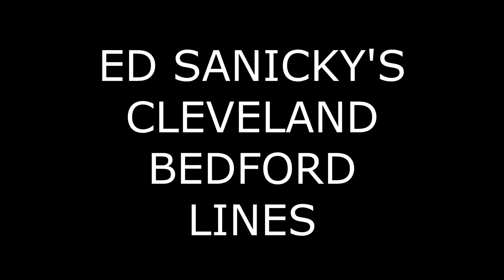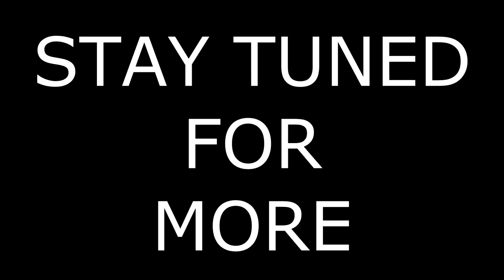Ed Sanicky's Cleveland-Bedford Lines HO scale Model Railroad Layout 04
Some Erie Lackawanna action on Ed Sanicky's Cleveland-Bedford Lines. Switchers move a small cut of cars into the yard then three EMD F3s and an Alco FA pull a freight through the layout. Ed Sanicky's very nice HO scale model railroad layout is a work in progress located in his and his son's basement in Bedford, Ohio (a suburb of Cleveland Ohio). Ed is constantly working on, refining and upgrading his railroad. The trains in this video are made up of Ed's nicely detailed and weathered EMD and Alco locomotives and freight cars.